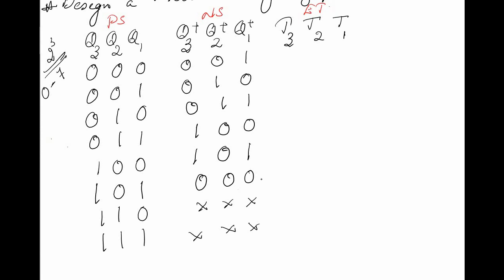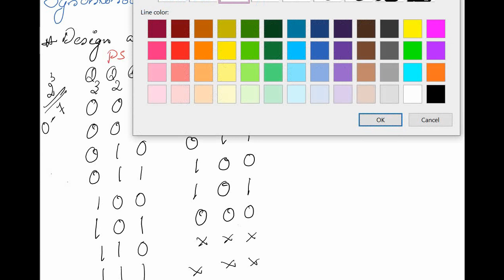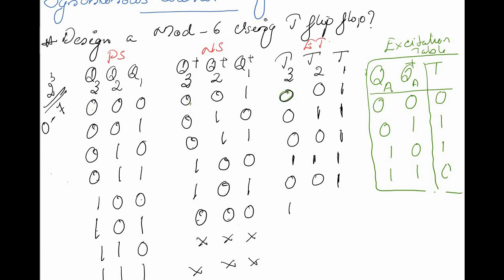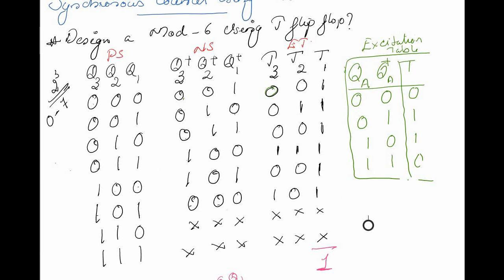Module 4 || Counters- Synchronous Counter Using Modulo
As per KTU syllabus
Reference Book: Fundamentals of Digital Circuits- Anand Kumar